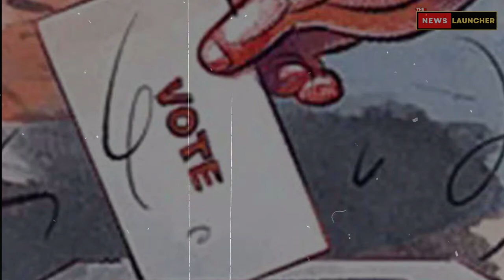2019 के Dimple Yadav के हार का बदला 2024 में BJP से लेंगे Akhilesh Yadav। The News Launcher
2019 के डिंपल यादव के हार का बदला 2024 में बीेजेपी से लेंगे अखिलेश यादव।